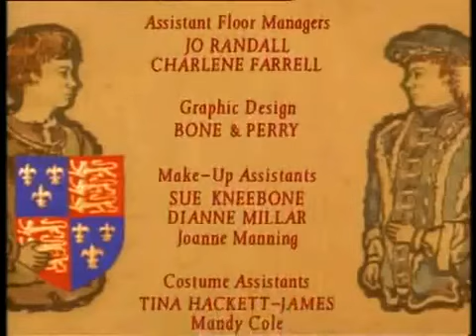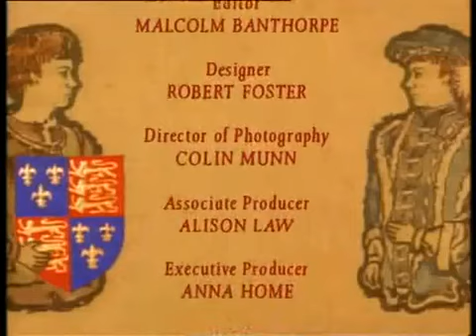BBC: The Prince and the Pauper (1996) S01E03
Starring: Philip Sarson, John Bowe, James Purefoy Edward and Tom are both finding life difficult in their switched roles.